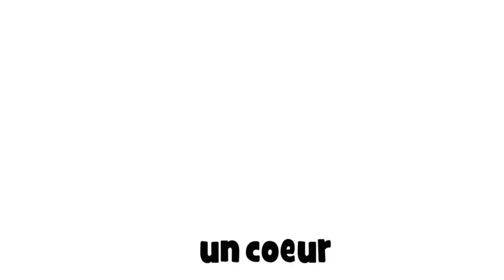Mag aral ng Pranses # 1 dessin # un coeur